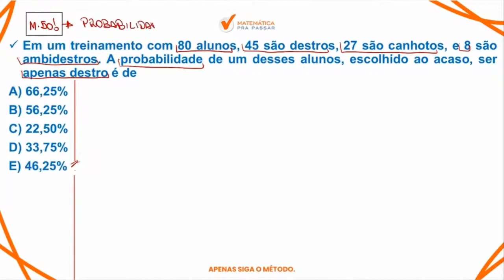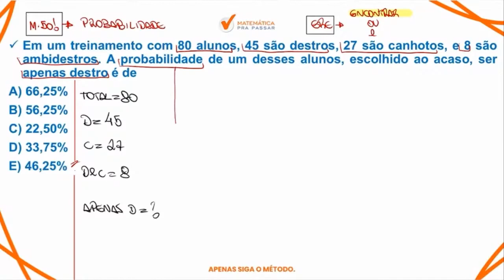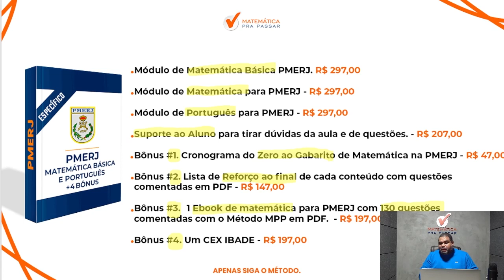Matemática Básica para PMERJ | Probabilidade ficou fácil